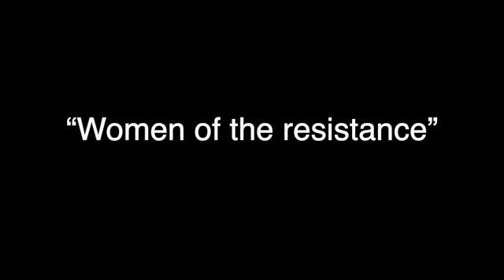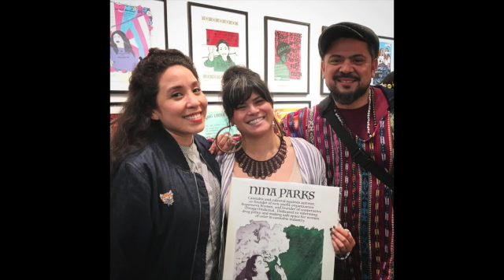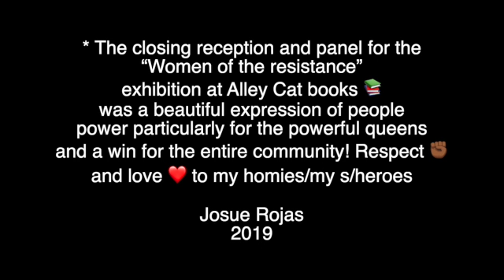“Women of the resistance” josue rojas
* The closing reception and panel for the “Women of the resistance” exhibition at Alley Cat books 📚 was a beautiful expression of people power particularly for the powerful queens and a win for the entire community! Respect ✊🏾 and love ❤️ to my homies/my s/heroes